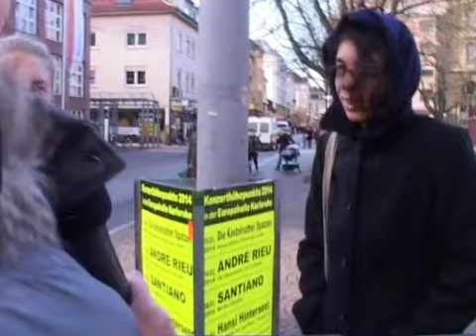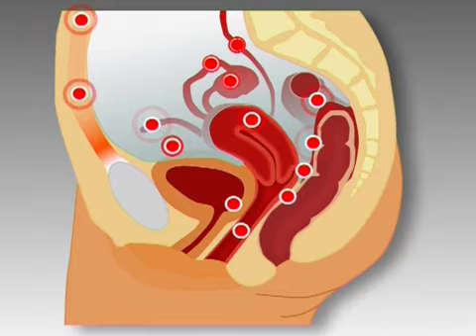Frau Prof. Hornung zu Gast bei "BW Medizin"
Endometriose - eine zunehmende, oft verkannte Frauenkrankheit.
Zu Gast in der Sendung "BW Medizin": Prof. Dr. med. Daniela Hornung, Chefärztin der Klinik für Gynäkologie und Geburtshilfe im Diakonissenkrankenhaus Karlsruhe-Rüppurr, im Gespräch mit Waltraud Riemer. Produziert wurde die Sendung von ERB Medien GmbH, ausgestrahlt bei BWFamily.tv.